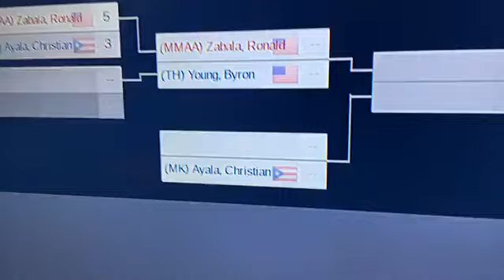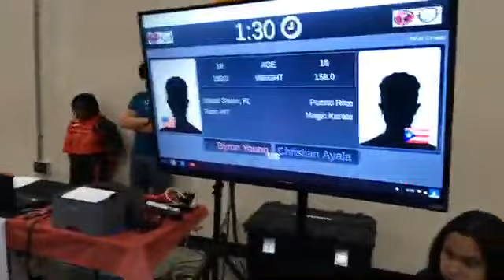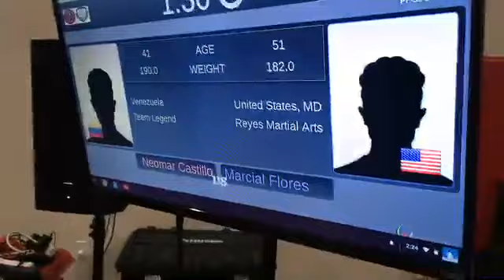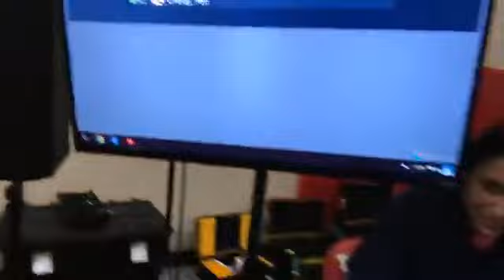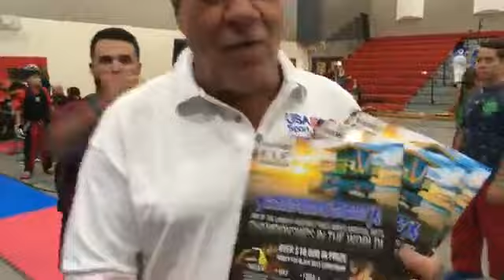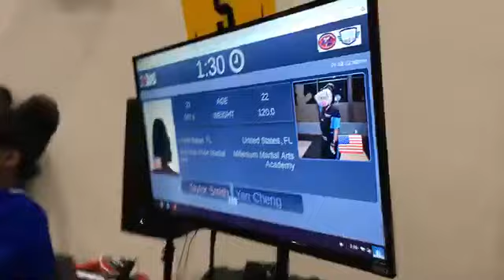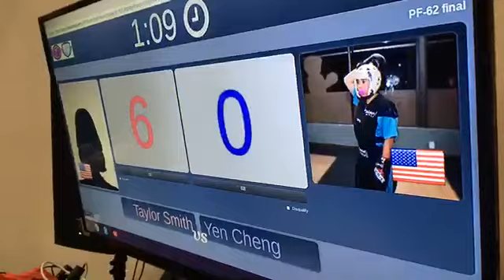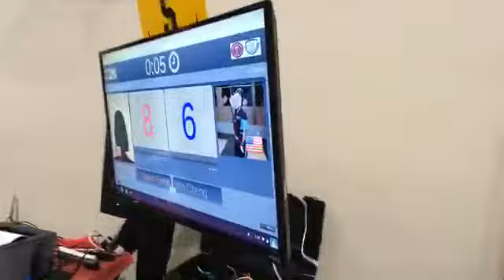American Pride Challenge Black Belt Point Fighting